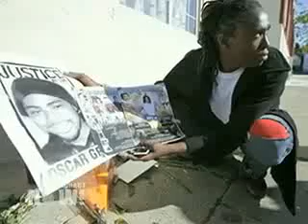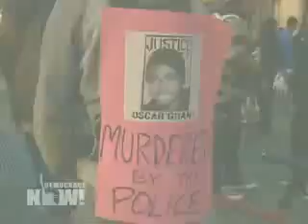DN! Outrage in Oakland: Transit Officer Convicted of Involuntary Manslaughter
Outrage in Oakland: Transit Officer Convicted of Involuntary Manslaughter--Not Murder--in Killing of Unarmed Oscar Grant

Scores of people were arrested in Oakland, California Thursday night in protests over the verdict in the Oscar Grant shooting. Grant was the unarmed 22-year-old African-American man who was shot dead by Johannes Mehserle, a white transit officer, on an Oakland train platform on New Year's Day, 2009. A jury in Los Angeles convicted Merserle of involuntary manslaughter but he was acquitted on the more serious charges of second-degree murder and voluntary manslaughter.